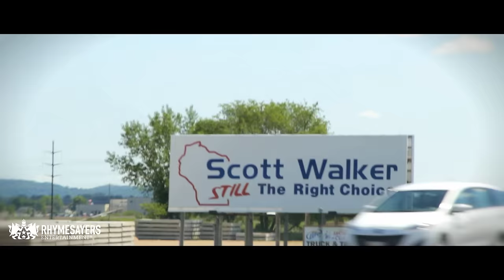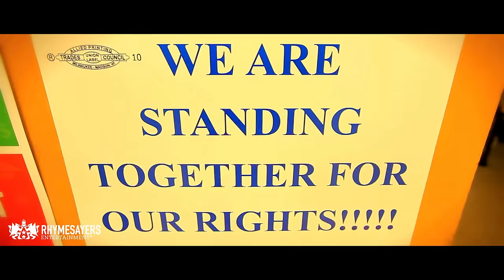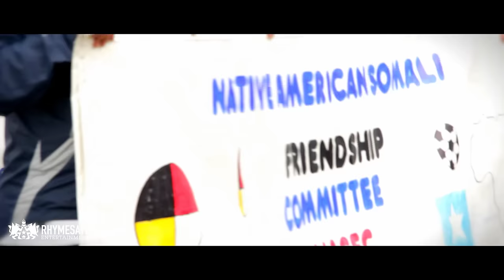Brother Ali - Work Everyday (Official Video)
Produced by Jake One.
Video directed by Andrew Melby/One Light Collective